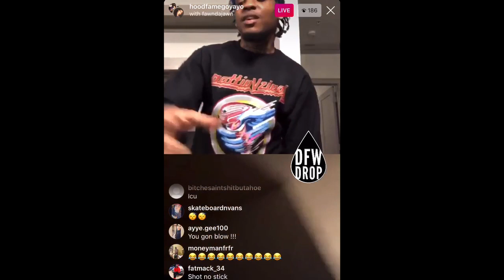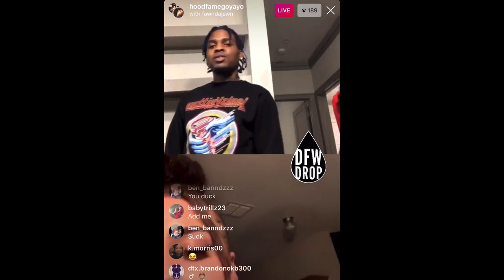GO YAYO - Falls Asleep On Fan On Instagram Live While She Raps For Him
Go Yayo Falls Asleep 😴 On Fan While She’s Freestyling For Him on Instagram Live!